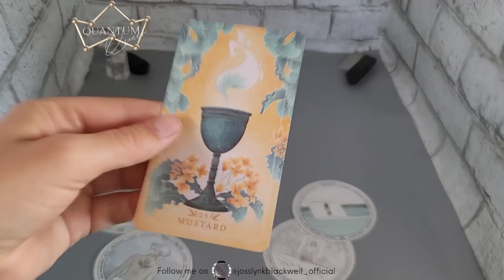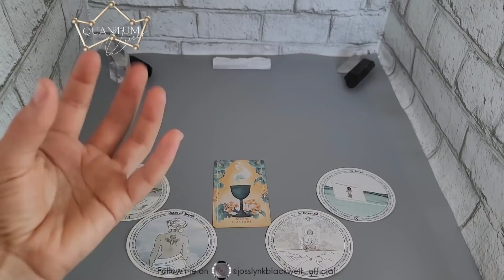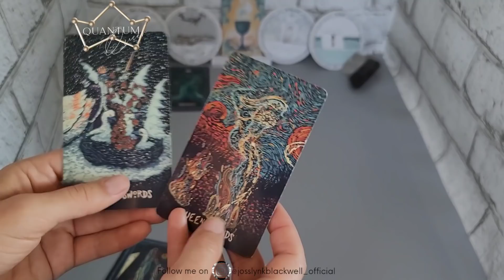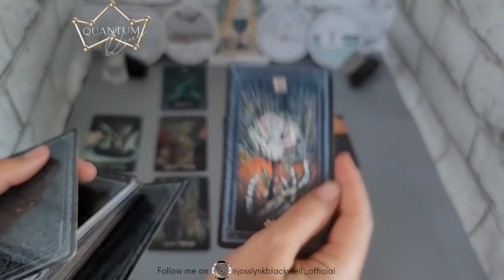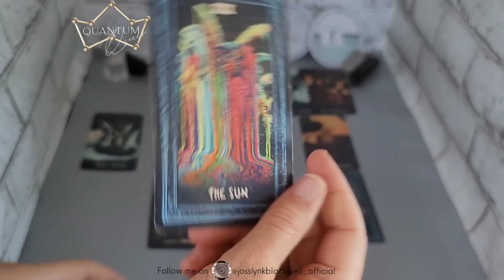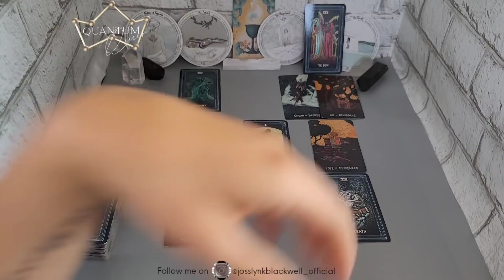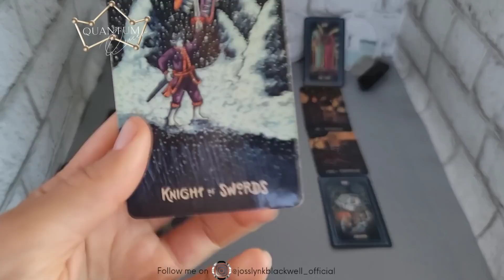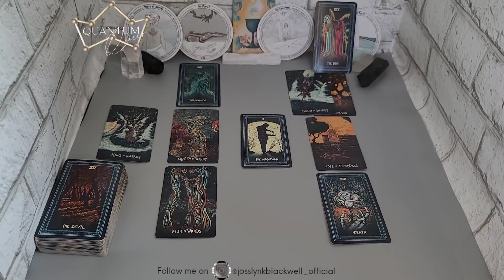Scorpio - Protecting this manifestation at all costs! - Quantum Tarotscope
Cards Used:
- Seed & Sickle Oracle
- Transparent Tarot

Cards Recommended:
TAROT